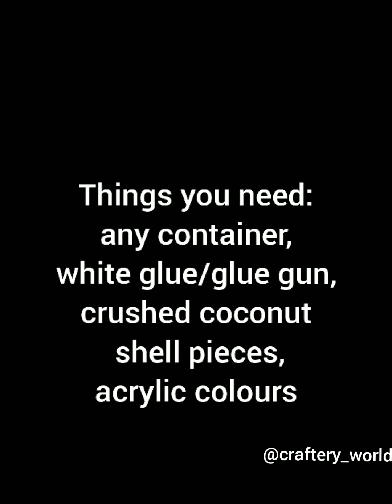Easy Bottle art in 5minutes.Best out of waste.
Things you need:
Any old bottle,jar or pot,Coconut shells,white glue or hot glue gun and acrylic colours.

Watch